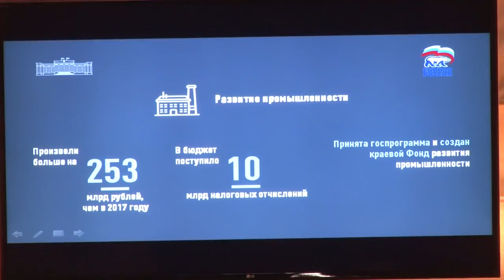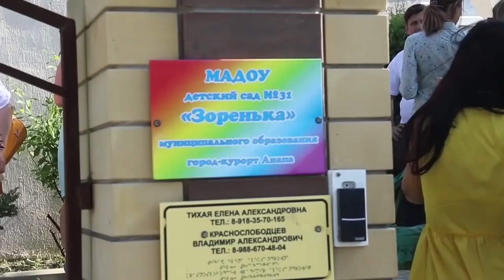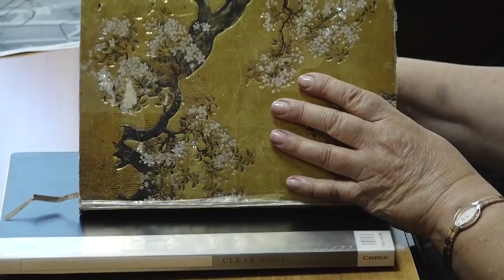Новости "Анапа Регион" от 18 июня 2019 года